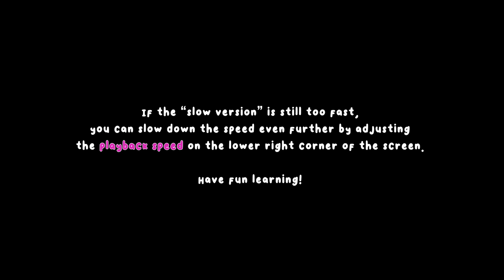IVE 아이브 'Baddie' Lisa Rhee Dance Tutorial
『 IVE 아이브 'Baddie'』
COVERED: Everyone Mixed

0:00 INTRO
0:03 [Part 1] Slow Music
0:29 [Part 1] Mirrored
0:44 [Part 2] Slow Music
1:26 [Part 2] Mirrored
1:54 [Part 3] Slow Music
2:14 [Part 3] Mirrored
2:29 [Part 4] Slow Music
2:53 [Part 4] Mirrored
3:12 [Part 5] Slow Music
3:34 [Part 5] Mirrored
3:50 [Part 6] Slow Music
4:22 [Part 6] Mirrored
4:51 [Part 7] Slow Music
5:23 [Part 7] Mirrored
5:47 [Part 8] Slow Music
6:11 [Part 8] Mirrored
6:39 [Part 9] Slow Music
7:04 [Part 9] Mirrored

Sports Bra Top - Alo
Sweatpants - Aritzia
Sneakers - New Balance

*COVER OUTFITS*
Outfit #1

Leather Skirt - Cider
White Skort - Lewkin

Black Choker - Cider

Outfit #4
Leather Jacket - Fashion Chingu: shorturl.at/irt37
Striped Dress Shirt - Forever21
Leather Shorts - Amazon

📹 PRODUCTION INFORMATION 📹

CODE: "IMLISARHEE"